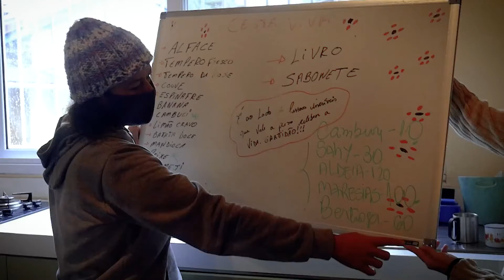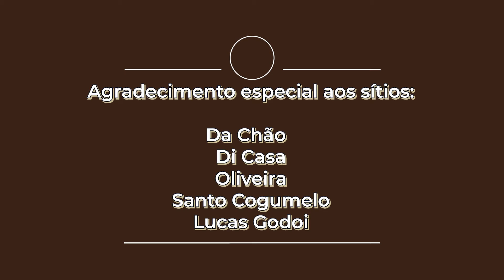Fungo de Quintal + Cesta Viva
by giomidia